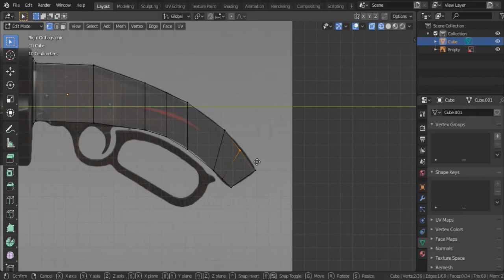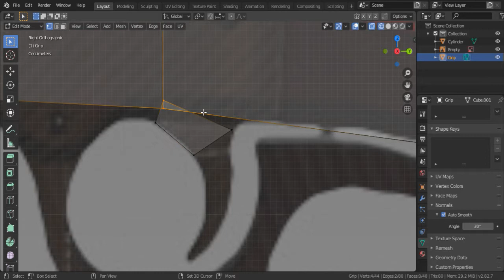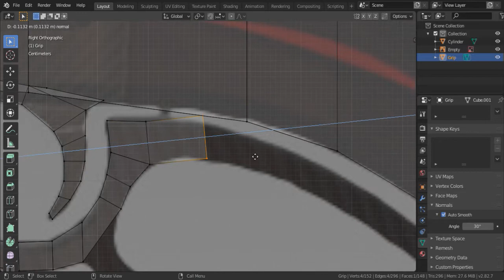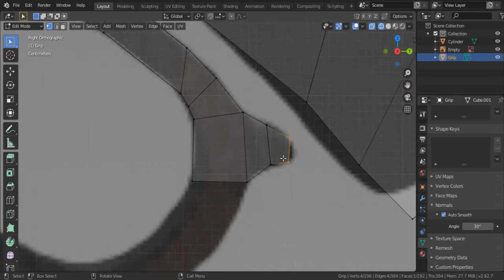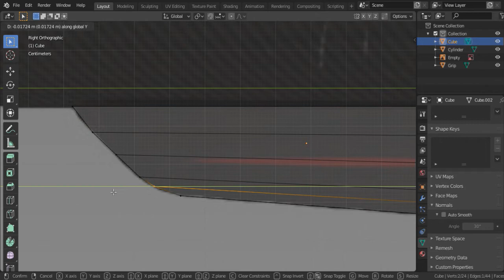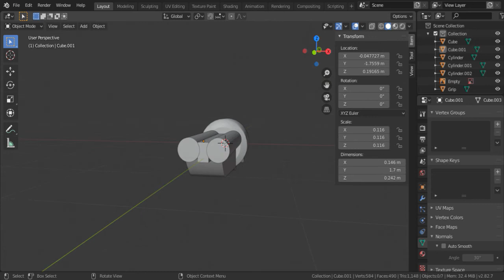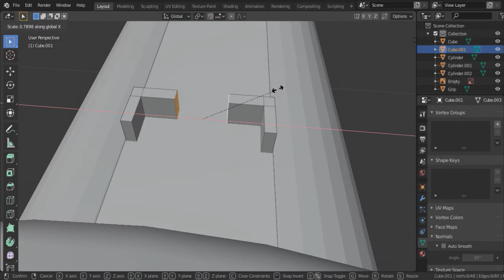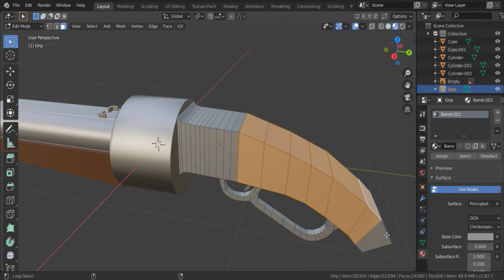Making Scout's Stock Scattergun In Blender 2.83!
In this video, I am modeling Scout's Stock Scattergun from Team Fortress 2 in Blender 2.83.